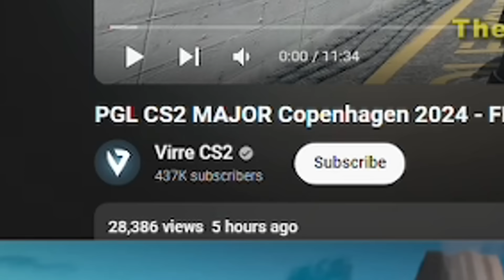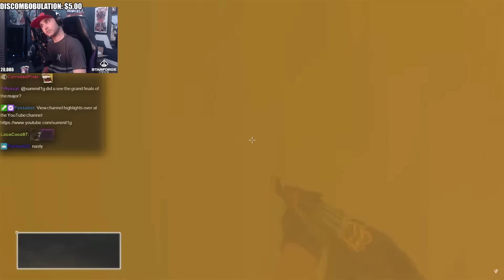Summit1g Reacts to BEST PLAYS of CS2 MAJOR Copenhagen 2024 - PGL FRAGMOVIE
Summit reacts to PGL Counter Strike 2 Major Copenhagen 2024 fragmovie by Virre CS2 featuring m0nesy, karrigan, NiKo, ropz, and more!

In this video you can find, summit1g cs2, counter strike, cs2 major, cs2 pro moments, summit1g funny moments, summit1g reacts, summit1g reaction, and much more!